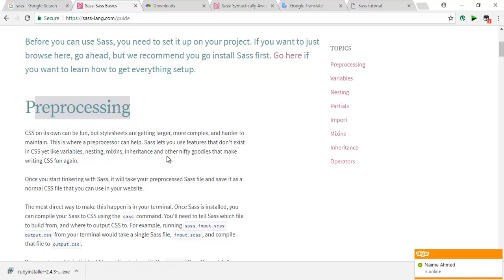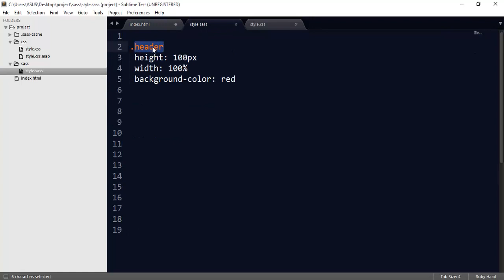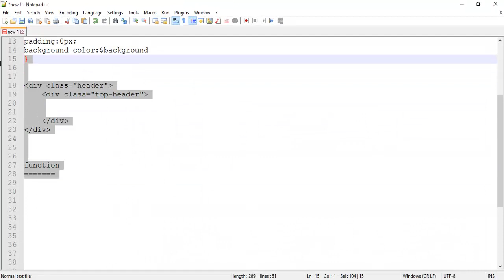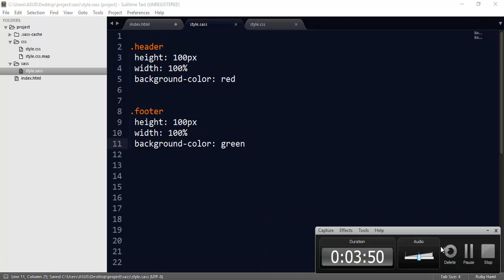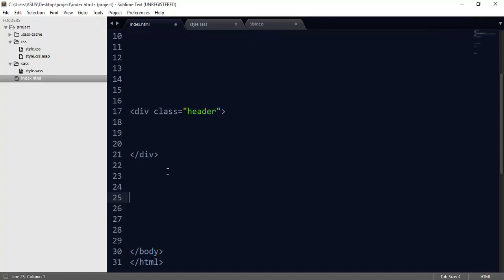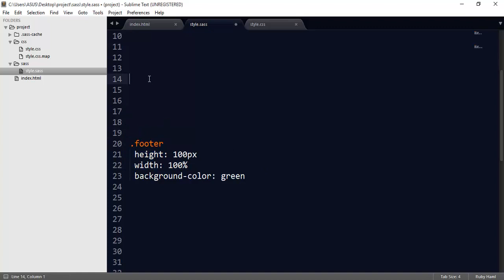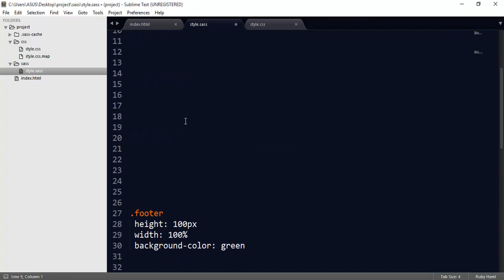Part 3: What is Prepossessing ??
what is prepossessing ? How to work Prepossessing in Sass ?